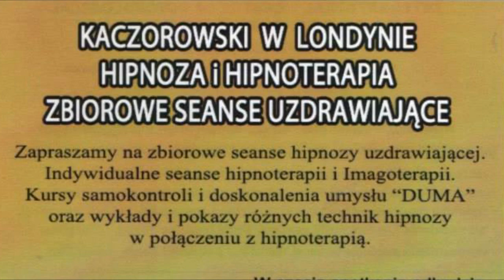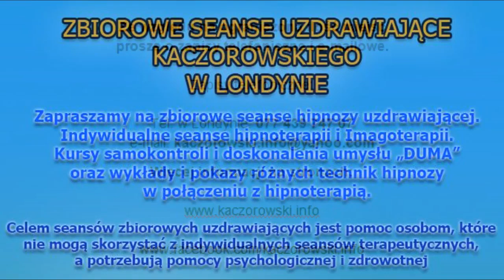RELACJE Z SEANSÓW IMAGOTERAPII W LONDYNIE CZĘŚĆ I. HIPNOZA I HIPNOTERAPIA WYWIADY/TV IMAGO 2015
TV IMAGO 2015  RELACJE Z SEANSÓW IMAGOTERAPII W LONDYNIE CZĘŚĆ I. HIPNOZA I HIPNOTERAPIA WYWIADY